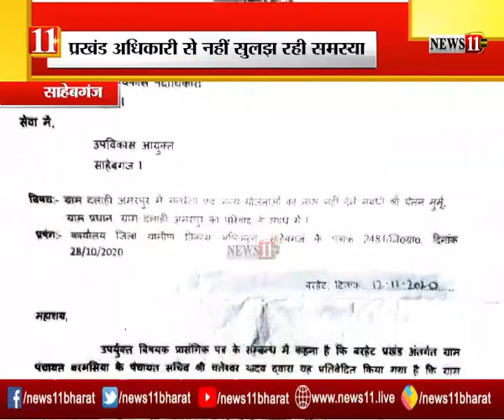गायब हुआ गांव, पंचायती राज पदाधिकारी के पास पहुंचा मामला